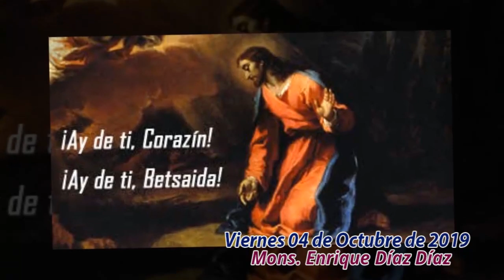El Evangelio del Día | Mons. Enrique Díaz | 04 de Octubre de 2019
San Lucas 10,13-16: “El que me rechaza a mí, rechaza al que me ha enviado”